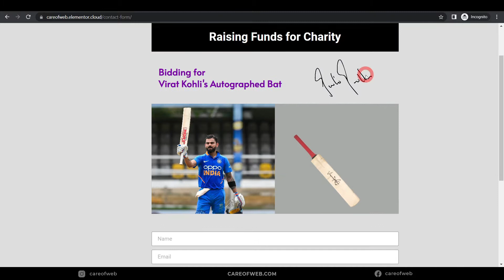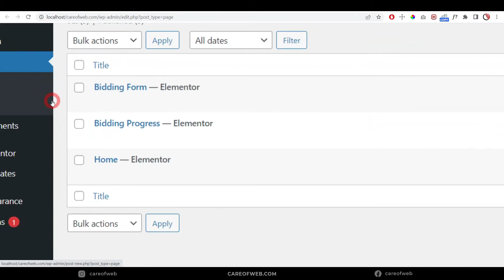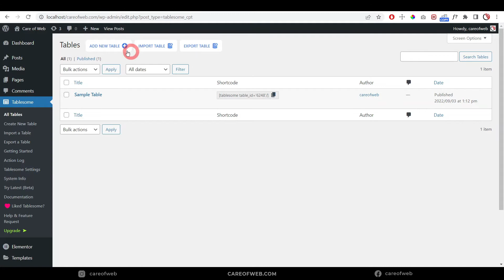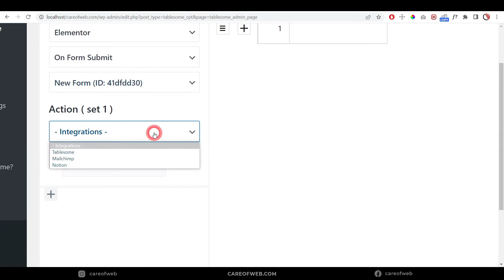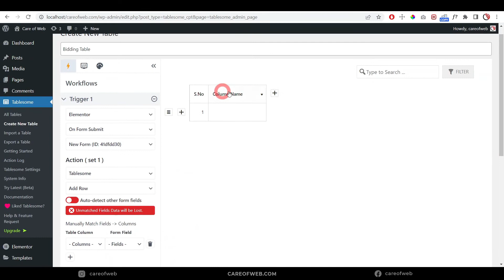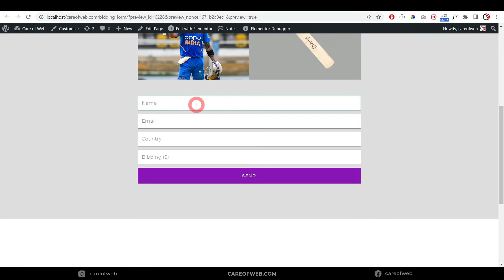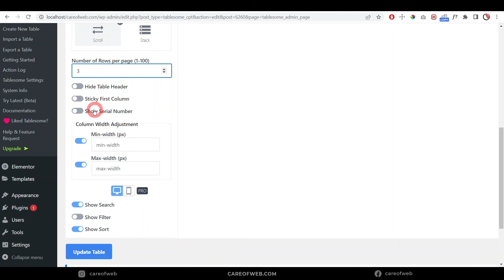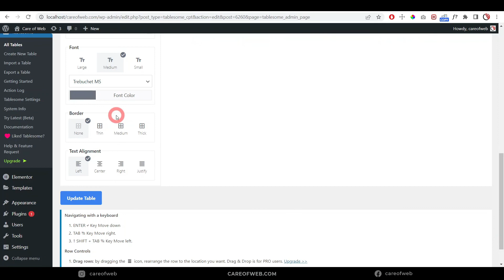Display Contact Form Data in a Table | Elementor Form | Contact 7 Form | WordPress | हिंदी में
Display Contact form Live Data in a Table with a free plugin Tablesome.